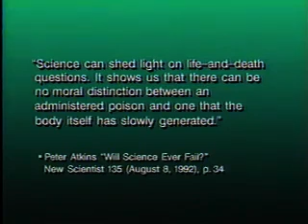Can science determine moral and ethical values?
- The new atheists believe that science can literally answer everything. This time they think science can determine moral and human values. Before Sam Harris's book ("The Moral Landscape: How Science Can Determine Human Values"), Dr. William Lane Craig dealt with this issue in his debate with atheist Dr. Peter Atkins.